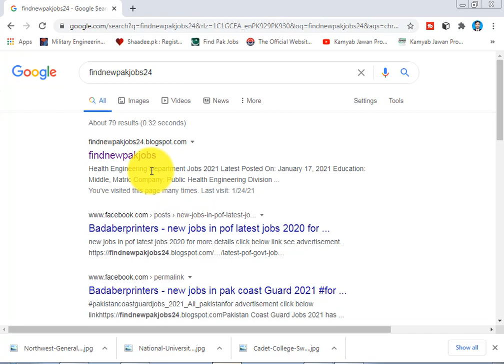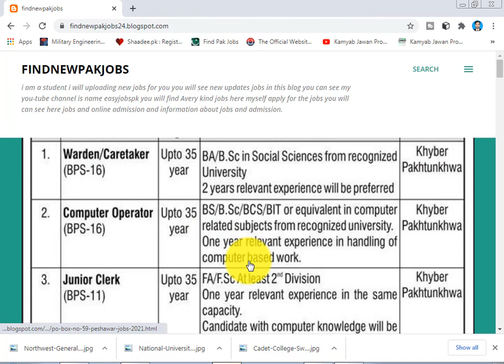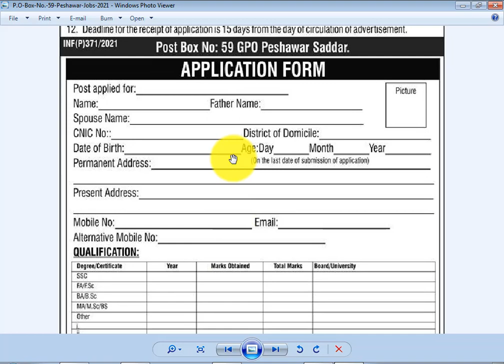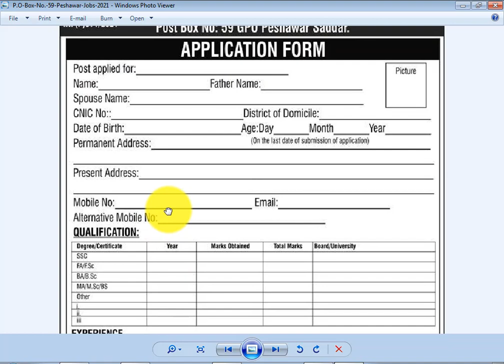computer operator junior clerk ward etc job kpk 2021